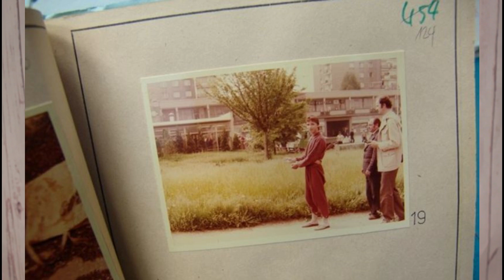SERIOVÝ VRAH V 16? Jiří Straka: Spartakiádní vrah (Vražedná mysl S01E07)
Jiří Straka, asi známější pod přezdívkou Spartakiádní vrah, je naším dnešním "pánem na holení". Tento případ je zajímavý z několika důvodů - zaprvé nízkým věkem pachatele, okolnostmi vražd a také poměrně nízkým verdiktem, který byl spojený právě s nízkým věkem vraha. Možná tuto kauzu moc dobře znáte, ale třeba se během mého vyprávění přece jenom dozvíte něco nového ;)

0:00 - Intro
1:35 - Dětství, studium
6:07 - Proč název Spartkiádní vrah?
7:36 - První útok
9:00 - První vražda
10:05 - Pokus o vraždu
11:44 - Druhá vražda
13:07 - Třeí vražda
14:27 - Zadržení
19:09 - Odsouzení a motiv
22:01 - Propuštění
23:35 - Závěr a rozloučení

Nové video každý týden!